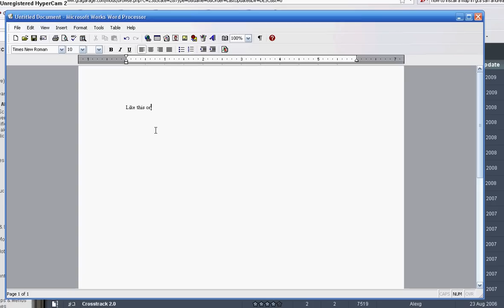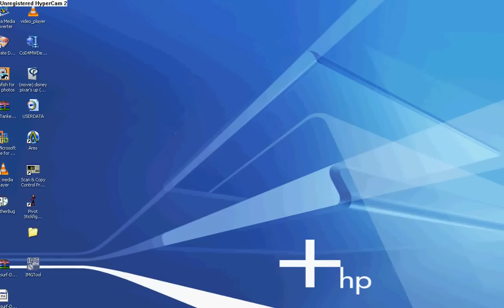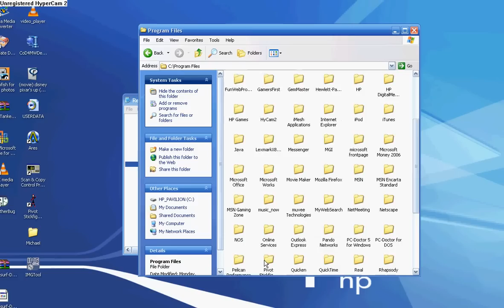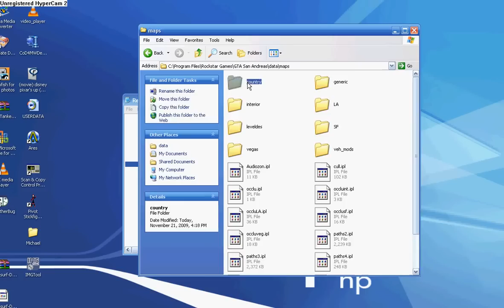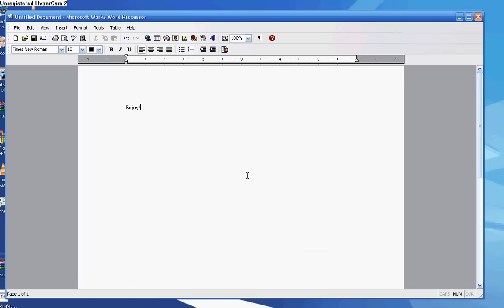GTA SA: how to install maps into gta sa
Update: This video show you how to install maps into GTA SA. !PLEASE WATCH IN FULL SCREEN!

COMMENTS REMOVED DUE TO THE LACK OF COMPETENCE PEOPLE HAVE AT REALIZING THIS VIDEO IS 3+YEARS OLD